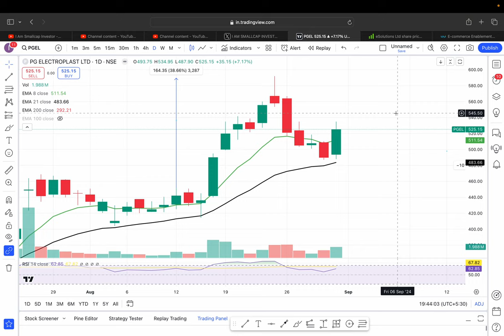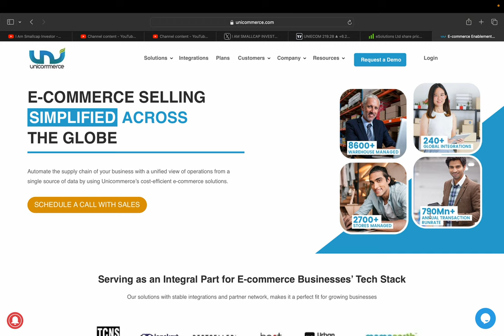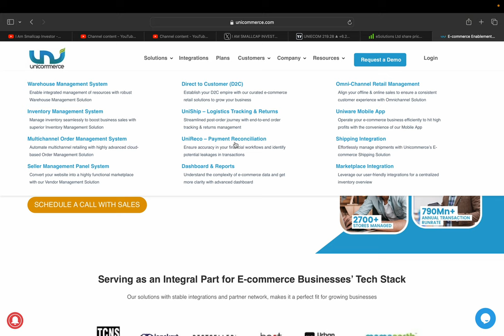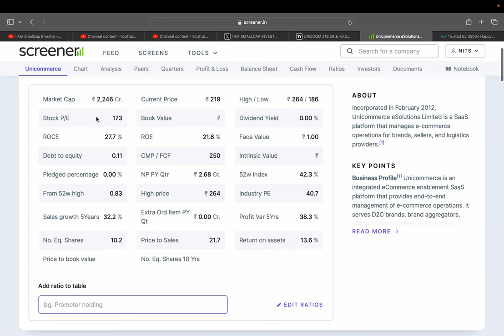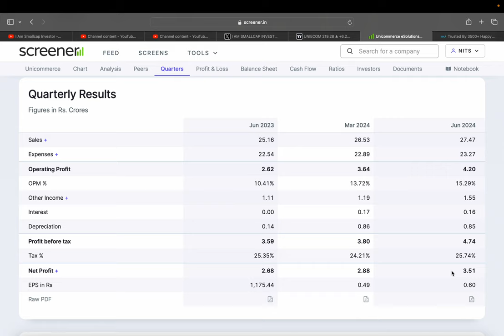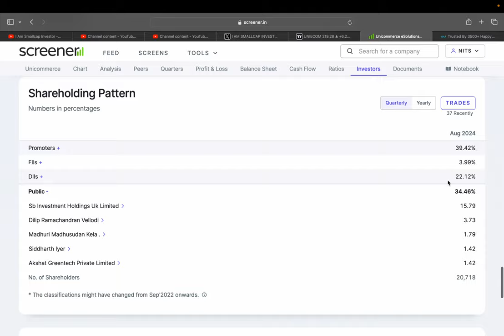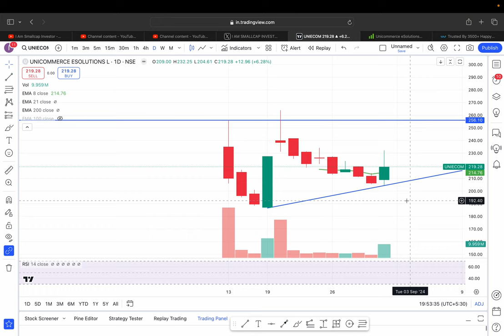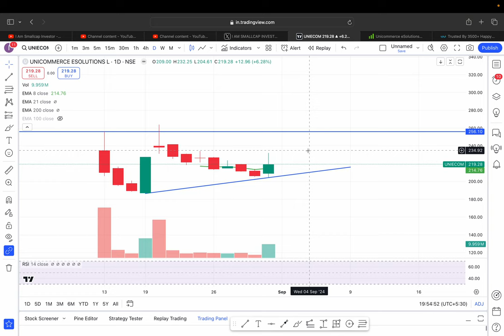Unicommerce eSolutions Ltd || NEW IPO STOCK || BOAT,FAB INDIA JAISE BADE CLIENT || Q1 RESULT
HI,

Unicommerce eSolutions LTD IS THE BEST SMALLCAP  ECOMMERCE CATERING STOCK AND STOCK IS FINANCIALLY GOOD BUT ITS EXPENSIVE STOCK🔥 || BEST SMALLCAP FUNDAMENTAL STOCK || WATCH THE VIDEO TO KNOW MORE?

Unicommerce eSolutions SHARE KHARIDE?,
PENNY SHARE,
ECOMMERCE STOCK,
Unicommerce eSolutions TARGET 1000 RS?,